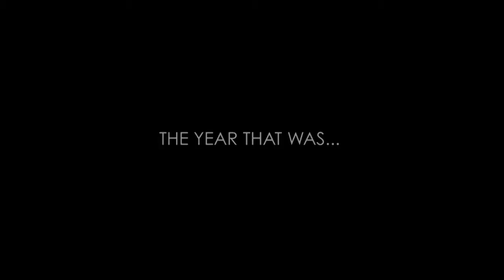IndexAwards2015: Comedian Shappi Khorsandi hosts the Freedom of Expression Awards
Comedian Shappi Khorsandi, the host of this year’s Index on Censorship Freedom of Expression Awards, understands the effects of censorship first hand.

Her father, Iranian writer and comic Hadi Khorsandi, was forced to flee to Britain in 1979 with his family, including a young Shappi, following the Iranian revolution and his criticism of the new regime. Even in the UK, Khorsandi continued to receive death threats.

“During the 1979 revolution against the Shah, there were crowds calling for my father’s execution because of his satirical writings. The only way to stay in Iran was to toe the party line. He chose exile, a profound experience for a writer,” Khorsandi says.

Khorsandi speaks movingly of the effects of exile on writers, saying: “They have to leave their home country to be able to express themselves freely in their native language. Censorship was a huge thing in my family.”